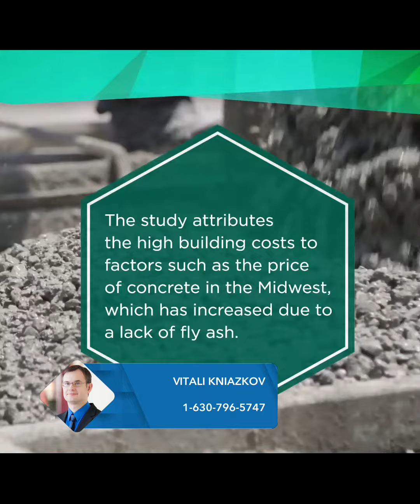Cost of Buying vs Building a Home in Illinois